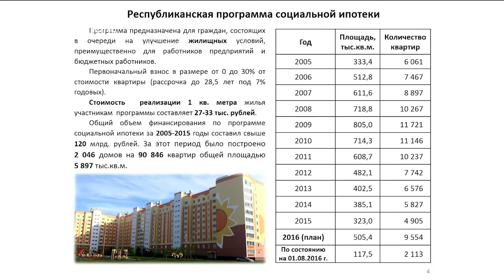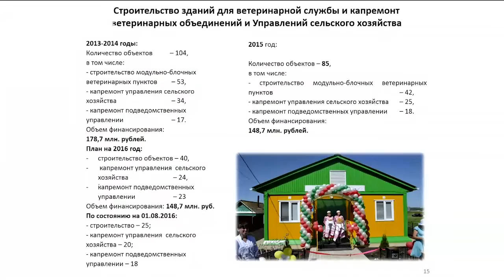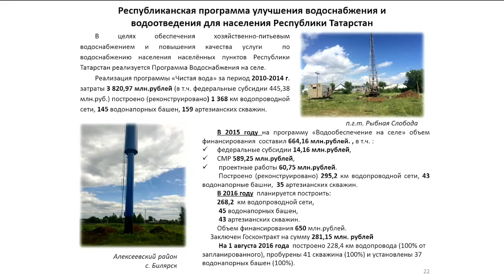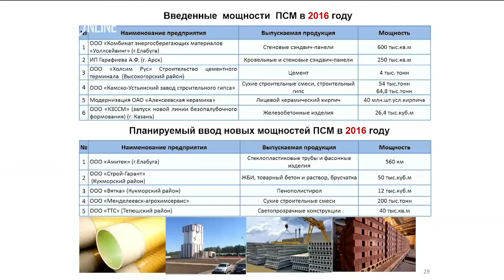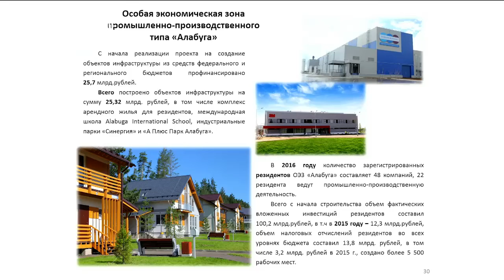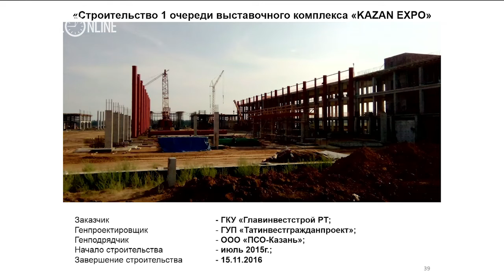В минстрое РТ рассказали об итогах и планах строительства в республике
Несмотря на кризис республика сохранит объем ввода жилья на уровне 2,4 млн. кв. м, заявил сегодня министр строительства Ирек Файзуллин на большой пресс-конференции, приуроченной ко Дню строителя. Также он рассказал о найденном 1 млрд. рублей на строительство метро, об открытии в Казани цементного терминала «Евроцемент груп» и нескольких предприятий индустрии стройматериалов.